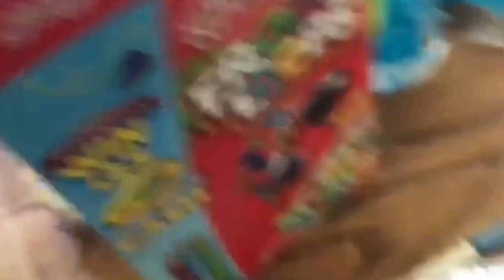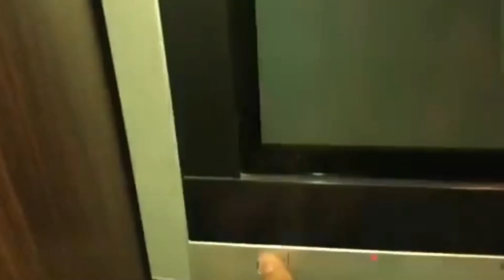Best Moments Of My Channel.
Best moments of my YouTube channel